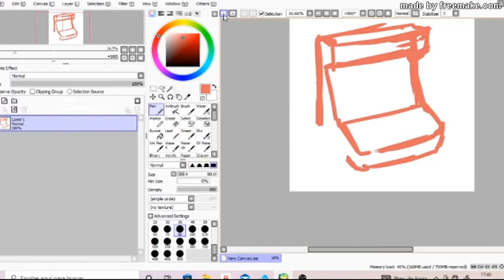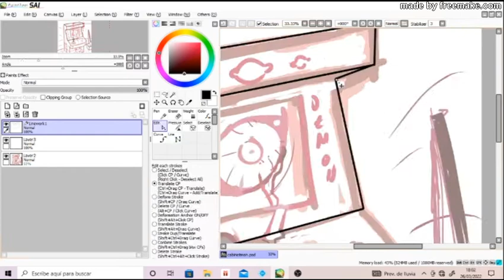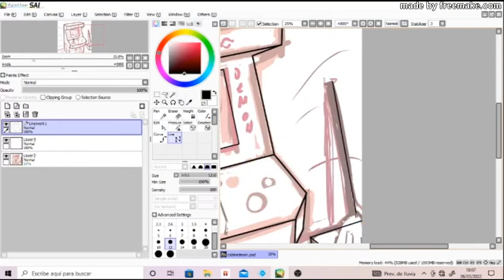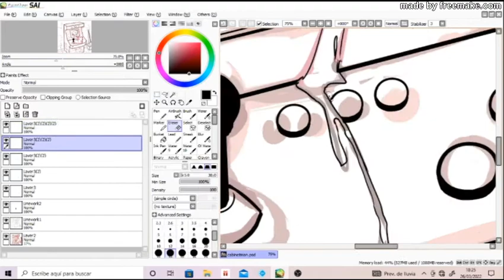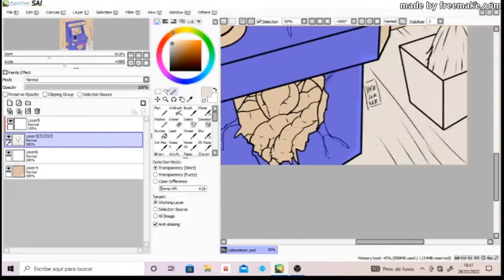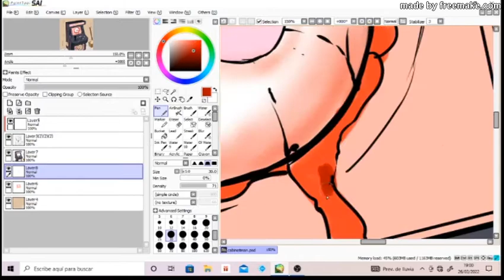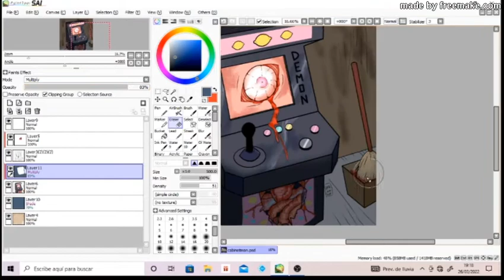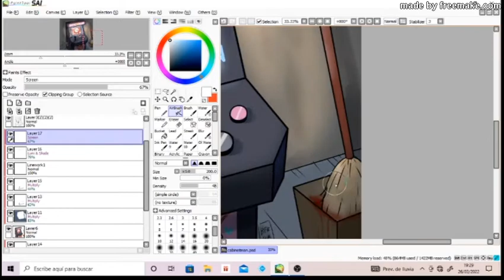[WARNING: GORE/HORROR ] Lemon Demon Speedpaint- Cabinet Man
Hello! I was listening to Lemon Demon's Cabinet Man when this image came to my mind: a classic arcade machine that's made of remains of a human corpse and somehow, the person manages to gain consciousness again.
I love this author. My other favorite songs are: Touch-Tone Telephone, Soft Fuzzy Man and Reaganomics. I enjoy the fact that they have several interpretations and they can get so surreal and absurd.